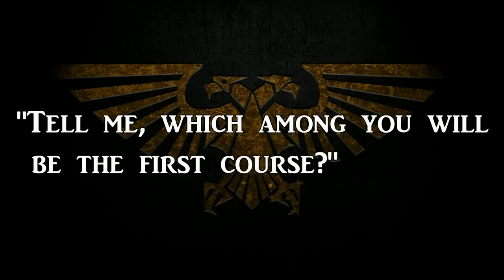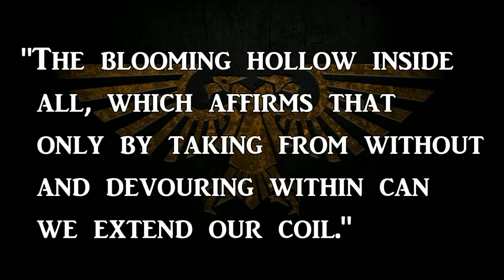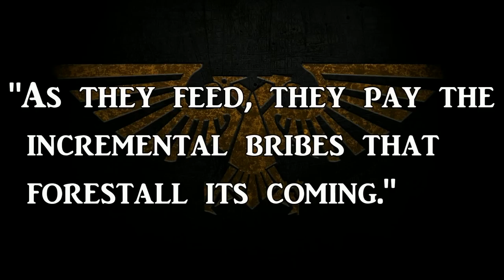LUCIUS THE ETERNAL - Soulthief | Warhammer 40k Lore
Today we shall be elucidate the deeds of the Swordmaster of the Emperor's Children: Lucius.

Born on the world of Chemos, Lucius would begin his relentless quest for perfection no matter the cost of lives, suffering and chaos wrought by his actions.

Betraying and backstabbing any who would stand against his own glories, Lucius the Eternal would be a fitting Champion for the degenerate Chaos God Slaanesh and his own fallen gene-father: Fulgrim the Phoenician.

00:00 Introduction
01:02 Children of the Emperor
02:21 Blade of Chemos
04:41 Captain of the 13th
07:01 Rejection of Beauty
08:59 Exorcism of Fulgrim
12:09 Duel of the Raven
14:25 The Eternal Monster
17:40 Conclusion